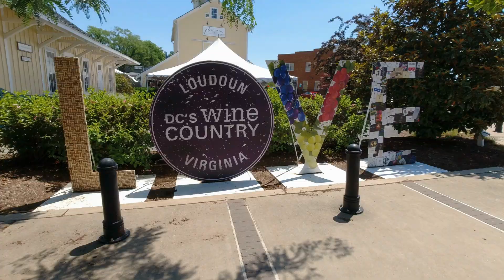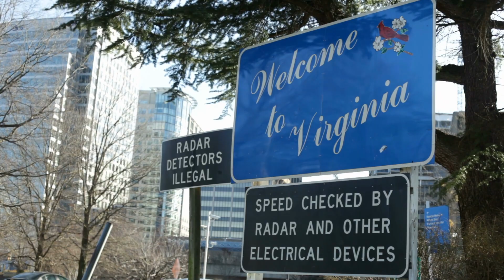Pros and Cons of Buying a Single Family Home vs a Townhouse in Northern Virginia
Are you moving to Northern Virginia and your trying to decide between buying a Single Family Home or a Townhouse? In this weeks video I’m going to break it all down for you with the pros and cons of buying a Single Family Home vs a Townhouse in Northern Virginia.

1765 Greensboro Station Pl Ste 900,